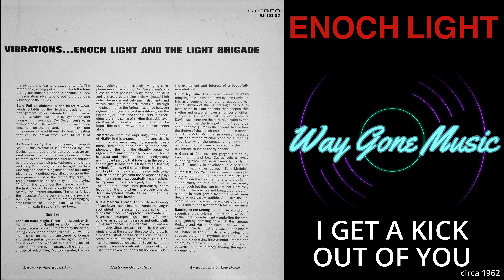Enoch Light - I Get A Kick Out Of You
From the circa 1962 Command LP "Vibrations"